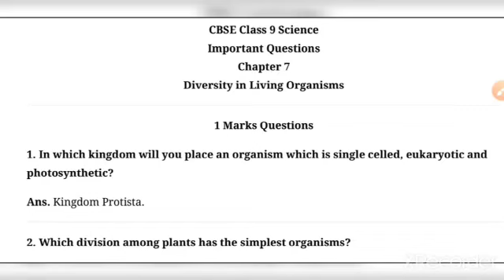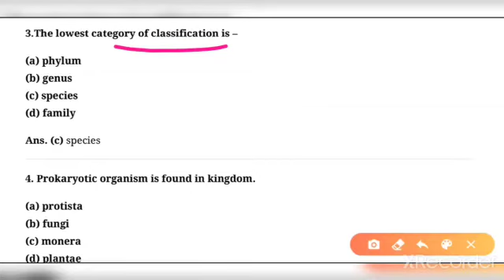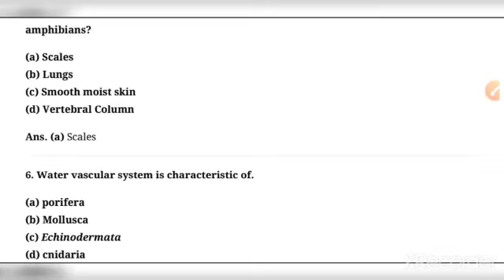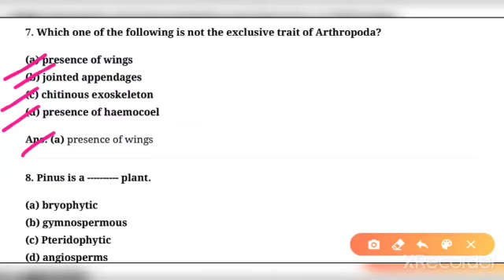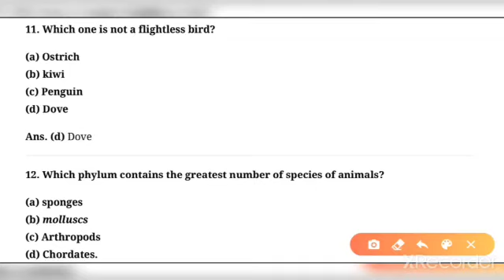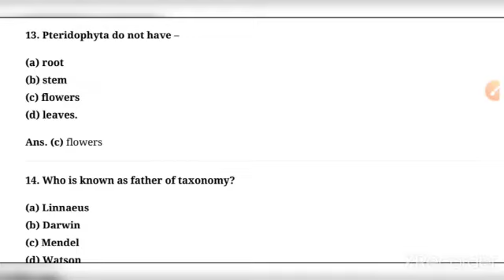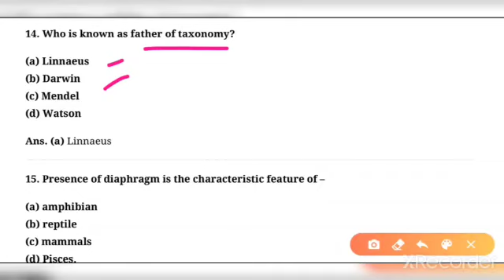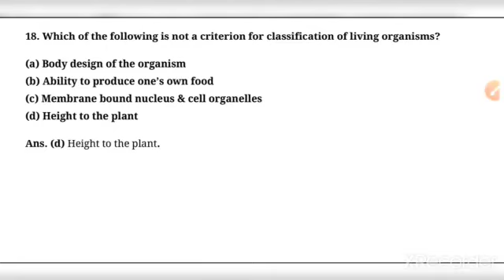9TH BIOLOGY CH-7 "IMPORTANT QUESTIONS" (20 JUNE 2020) BY ROHIT SIR